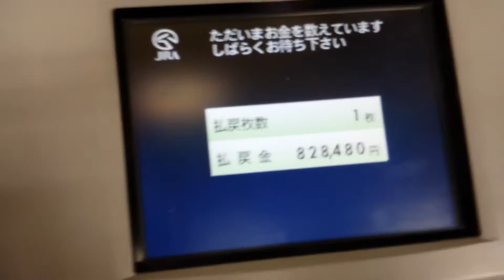大手馬主KU82万馬券三連単8284倍的中！ 競馬 払い戻し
無料情報はこちらからKU万馬券的中
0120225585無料